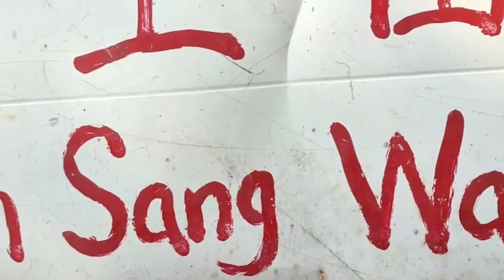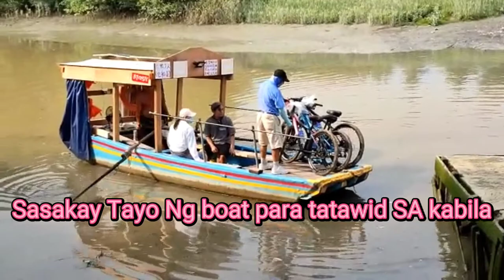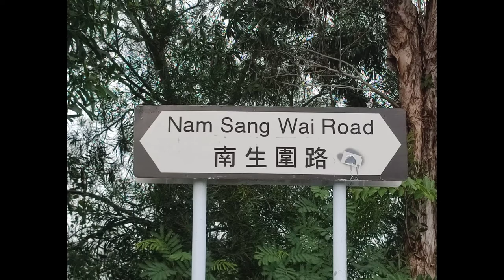Nam Sang Wai / Wetland Area in San Tin New Territories Hong Kong/ Yuen Long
Nam Sang Wai is a wetland area in San Tin, New Territories, Hong Kong to the north of Yuen Long.[1] It is considered ecologically important, and serves as a stopping place for migratory birds. It is also a popular recreational destination, especially on weekends.

Traditional Chinese
南生圍
Simplified Chinese
南生围
Transcriptions
Standard Mandarin
Hanyu Pinyin Nánshēngwéi
Yue: Cantonese
Yale Romanization Nàahm sāang wàih
Jyutping Naam4 saang1 wai4

"Always remember be kind to everyone & don't forget to Love ❤️ Yourself ❤️.